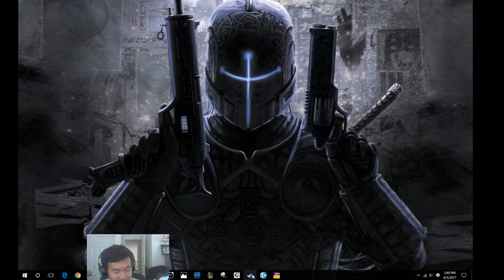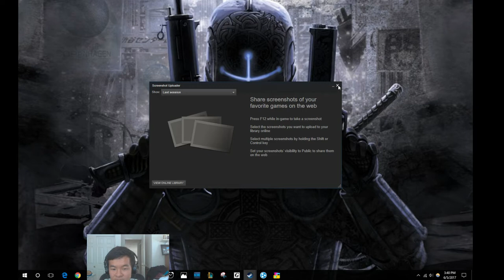Ghost in the Shell Let's Play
Leave any feedback you have in the comments and have a great day!

Pretty fun playing with my friend over here, he makes the video really interesting. The game is based off an anime called "Ghost in the Shell: Stand Alone Complex". The game is called "Ghost in the Shell: Stand Alone Complex - First Assault Online". The characters are pretty close to the anime, so that's pretty cool.

Here's my PC Specs:
Camera and Mic: Logitech C270 Webcam
CPU: Intel Core i5 6600k @ 4.3 gHz
RAM: 2x8 GB Corsair Vengeance LPX(Black)
Motherboard: Gigabyte Z170 XP-SLI
Cooling: Noctua NH-D14
Storage: Samsung 850 EVO 250GB SSD; WD 650GB Green 5200rpm Hard Drive; Samsung 500GB 5200rpm Hard Drive; Toshiba 500GB 5200rpm Hard Drive
CD/DVD Reader/Writer
GPU: Nvidia GeForce GTX 1060 3GB (MSI Armor OCV1)
PSU: EVGA 750-watt Bronze B1
Case: Corsair Carbide 200R
Monitor (I use for gaming): 20-inch Dell 1680x1050 resolution (16:10 aspect ratio) (Need to downscale to 1600x900 so OBS records in a 16:9 aspect ratio)